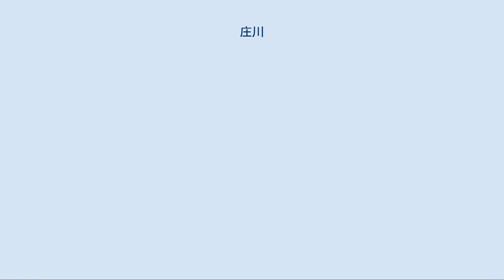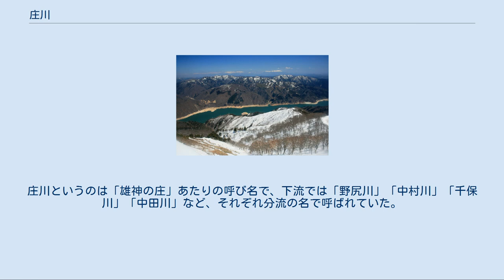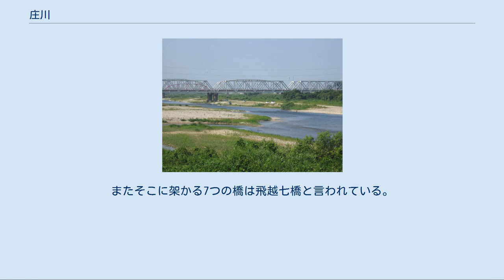庄川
庄川（しょうがわ）は、岐阜県北部および富山県西部を流れる、庄川水系の一級河川である。
 流域には、合掌造りで知られる白川郷や五箇山などがある。
古称は雄神川（おがみがわ）で、谷口付近の砺波市庄川町の鉢伏山麓にある雄神神社に因むものとされている。
神社付近の地域を「雄神の庄」と呼んでいたことから、そこを流れる河川そのものが「雄神の庄川」と呼ばれ、のち「雄神」がとれて庄川という名前になった。
 庄川は、岐阜県高山市南西部の山中峠（1,375m）の湿原を水源としている。
ただ、庄川水系の幹川は高山市荘川町一色で合流する一色川で、飛騨高地にある烏帽子岳（1,625m）が水源である〔国土交通省『庄川水系基本整備計画』（平成19年7月制定）より〕。
厳密にいえば、鷲ヶ岳（1,671m）と烏帽子岳の間の谷が水源である。
一色川と合流した庄川は、高山市荘川町牧戸で御手洗川と合流し、御母衣湖から白川村を経て北上し富山県に入る。
庄川峡を経て、砺波市庄川地区で平野部に出て北流し、砺波平野・射水平野を潤し、射水市新湊地区の市街地の西側で富山湾に注ぐ。
上流部は電源開発が進み、御母衣ダムを始めとしてダムが多い。
 なお、庄川支流の御手洗川の水源は岐阜県郡上市高鷲町ひるがののひるがの高原の湿原で、この湿原が中央分水嶺になっており、分かれているもう一方は長良川となって太平洋まで繋がっている。
 富山県の七大河川（黒部川、片貝川、早月川、常願寺川、神通川、庄川、小矢部川）の一つ。
 下流の平野部は日本海側気候で、冬も夏も一定の降水がある。
上流の岐阜県側山地では、冬は平野部と同じくらい降るが、特に夏の降水量が多い。
平野部の年間降水量は約2300mm、上流では約3300mmである。
 大門流量観測所での1980年頃の年間総流出量は約13億トン。
平均して毎秒約42トンの流量があった。
 砺波平野は東の庄川と西の小矢部川による複合扇状地である。
古い時代の流路は不明だが、庄川は平野に複数の分流を持ち、江戸時代まで、大洪水のたびに主な河道が別の分流へと切り替わる、という歴史を経てきた。
庄川というのは「雄神の庄」あたりの呼び名で、下流では「野尻川」「中村川」「千保川」「中田川」など、それぞれ分流の名で呼ばれていた。
 室町時代には、谷口から西流して現在の小矢部市付近で小矢部川に合流していた。
この合流点以降を射水川といった。
砺波平野の西側をめぐる流路である。
 1586年の天正地震の際には、富山湾で津波が発生。
遡上した津波により庄川流域での被害が多かった。
 後に谷口から北流するようになり、高岡市街地を通る現在の千保川が最も水量が多い本流となった。
現在の庄川の流れは、分流の一つの中田川であった。
1654年、瑞龍寺の寺地を千保川が削ったのを受けて、加賀藩主の前田利常が千保川の水を中田川へ移すことを命じたが、庄川左岸地域の住民の反対によってすぐには実施されなかった。
 1670年、前田綱紀によって庄川扇状地扇頂部の弁才天前で千保川などの各分流を中田川へ一本化する大工事が行われ、44年後の1714年に完成した。
これによって、庄川は河口付近まで別の流路となり、現在の高岡市吉久で合流するようになった。
1897年には本格的な改修に着手し、1900年から1912年までにかけて、現在の射水市川口から直に富山湾へ流れるように工事が行われ、小矢部川と流路が完全に分けられた。
小矢部川の支流の地久子川および高岡市吉久の貯木場が昔の庄川の名残である。
 岐阜県 高山市、郡上市、大野郡白川村 富山県 南砺市、砺波市、高岡市、射水市、富山市 岐阜県内（旧飛騨国）の庄川流域は白川郷と、富山県の山間部の庄川流域と利賀川流域は五箇山と呼ばれる。
庄川の中流から上流までは険しい谷が続くため、その流域は明治時代に国道が開かれるまで「陸の孤島」となっており、加賀藩の流刑地とされたこともあった。
五箇山には平家の落人伝説もある。
 庄川が岐阜県と富山県の県境となっている箇所があり、そこを国道156号が直線状に通っているため、県境を7回連続で跨いでいる。
またそこに架かる7つの橋は飛越七橋と言われている。
 御母衣湖 括弧内は流域の自治体